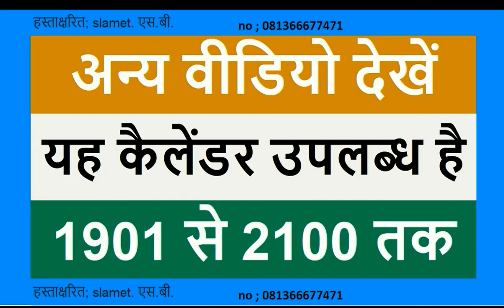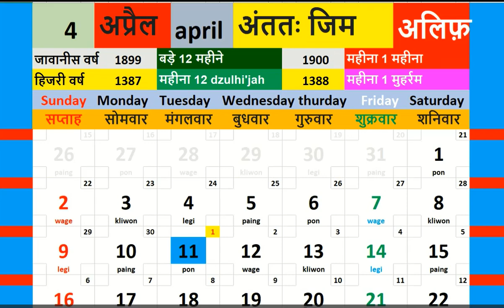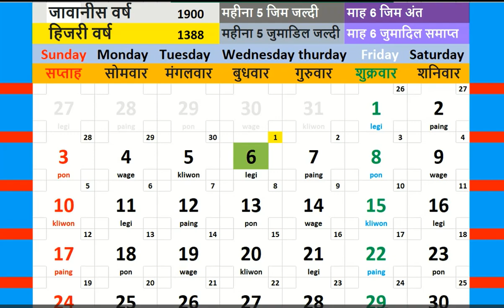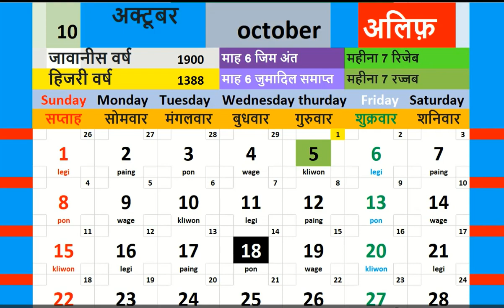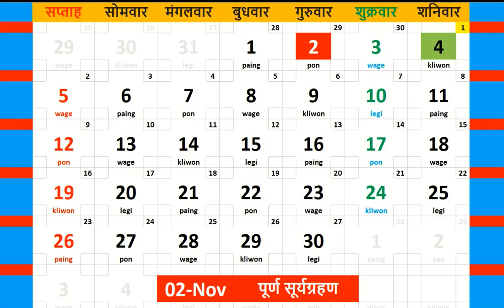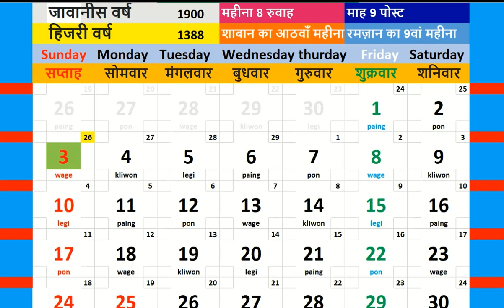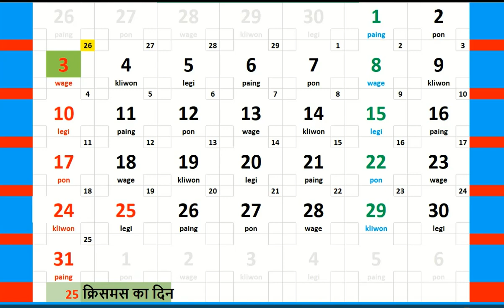1967 कैलेंडर 1967 kailendar kailendar blog aur log